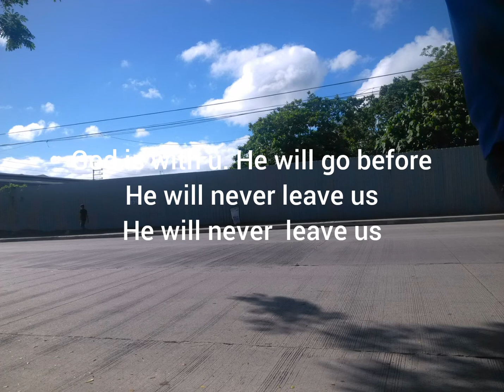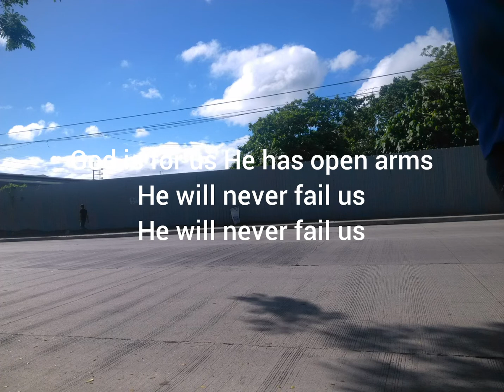# GOD IS ABLE # HILLSONG